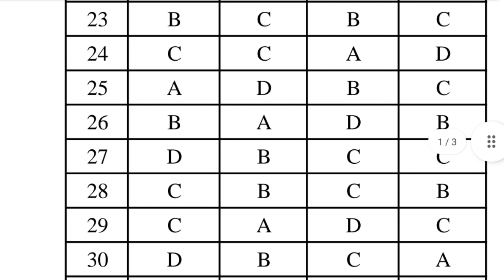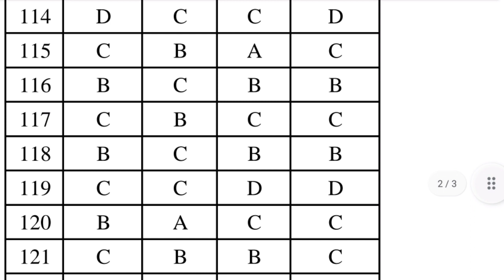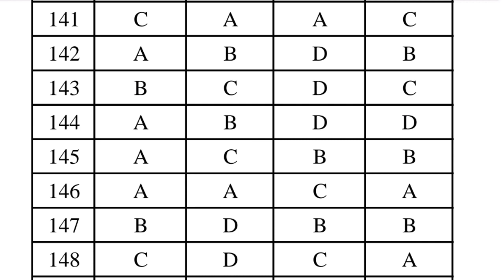Provisional Answer Key - Junior Clerk ll 11-06-2023